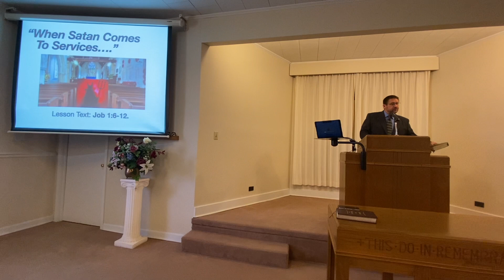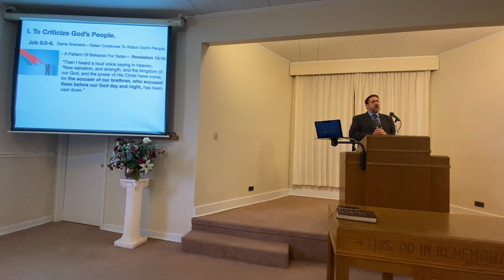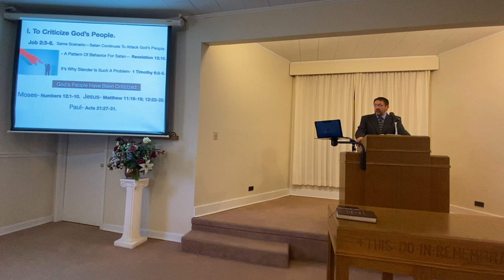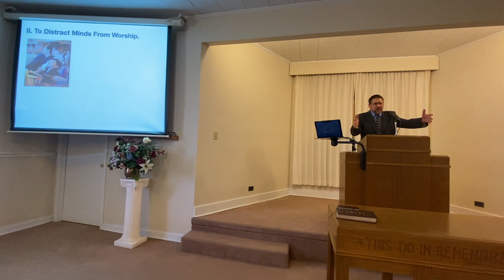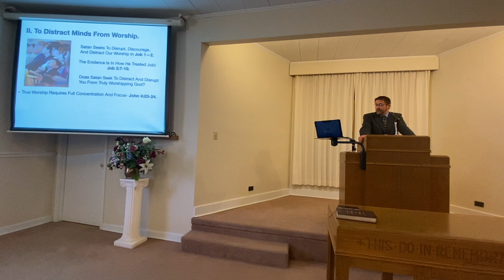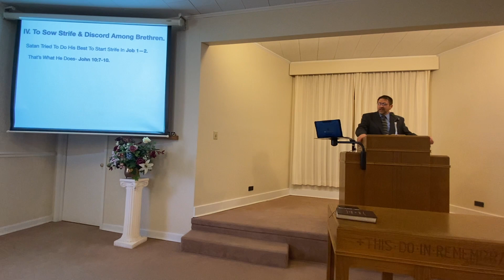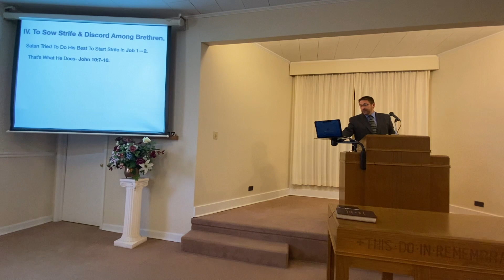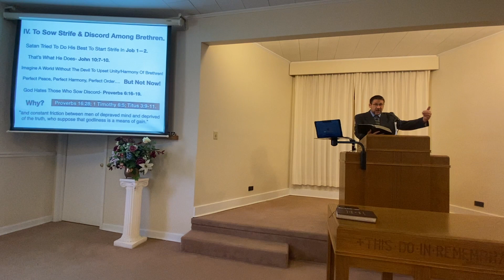When Satan Comes To Services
Meeks Street Sermon for April 2, 2023.
By Brian Meade.
Lesson Text: Job 1:6-12.